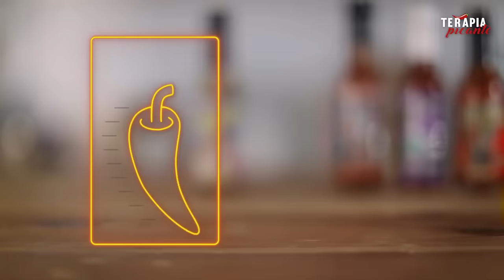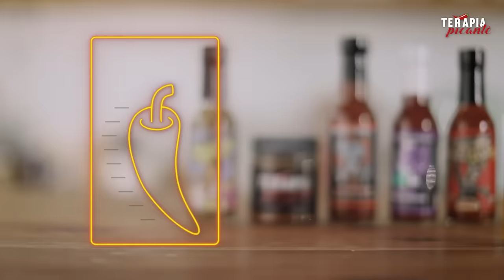ROBLEIS SE ANIMA A LAS SALSAS MÁS PICANTES I TERAPIA PICANTE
Robleis se enfrenta a las salsas más picantes del mundo, y nos cuenta como hace para convivir como influencer y músico a la vez.

Conductor: Alan Parodi
Dirección: Frank Madero
Producción: Alan Parodi, Frank Madero, Julián Piaggio, Ramón Garriga
Chef: Gluten Morgen
Dirección Artística: Julián Delgui
Cámara: Julián Delgui, Alejandro Correa, Sofia Lyzun
Sonido: Alejandro Correa
Edición: Alan Parodi
Música & Audio: Julián Piaggio
Color: Sofia Lyzun
Gráfica: Frank Madero
Investigación Periodística: Alan Parodi, Julián Piaggio
Asistente de Producción: Clara Molinero, Alicia Ferreira
Realización: Gluten Morgen TV